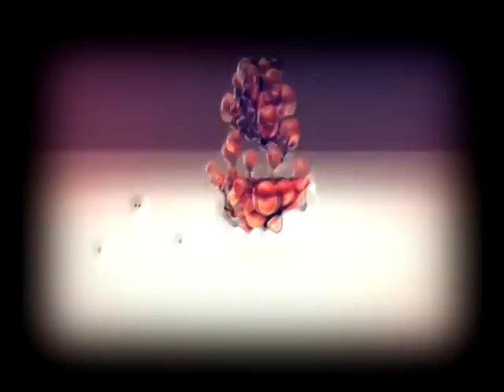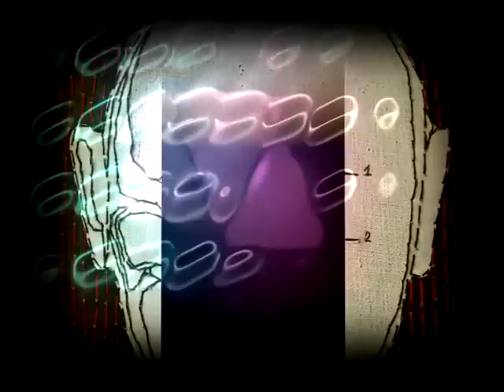Monsieur Grandin - My shematic cinematic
Video Clip
Video: David Brunner